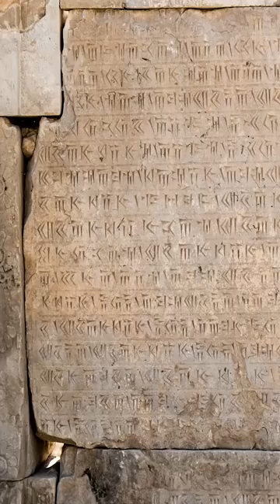The lost city of Eridu. By Matthew Lacroix.